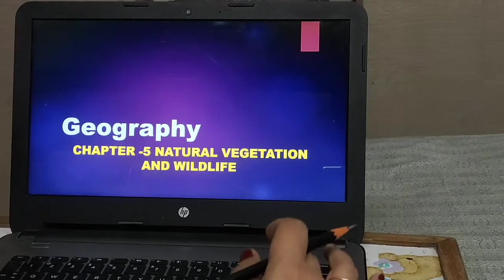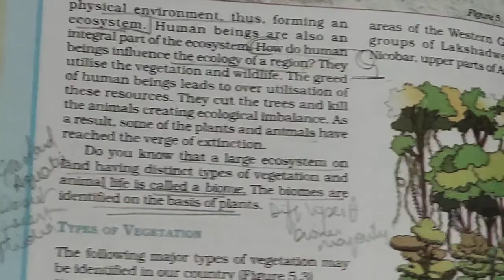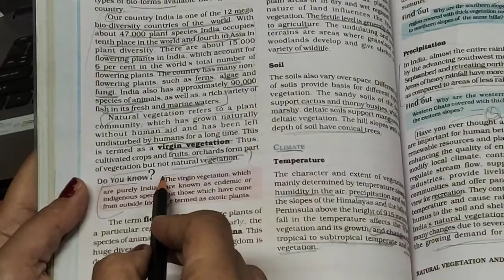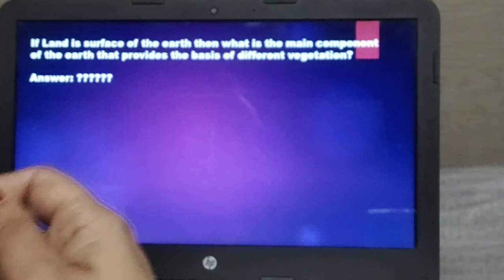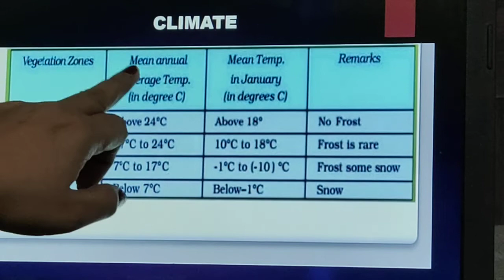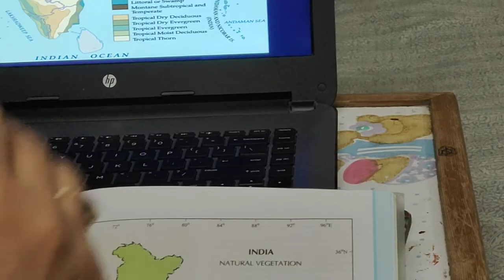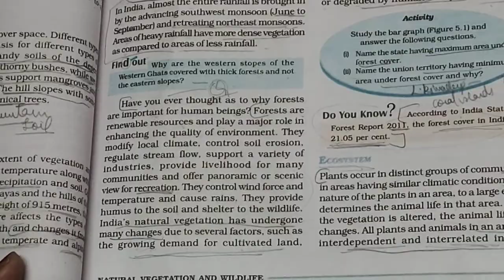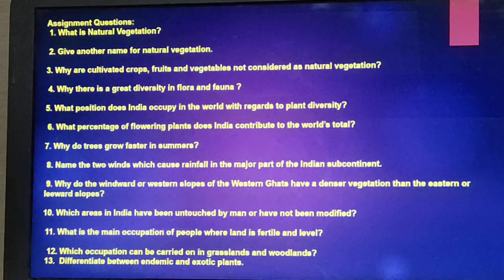CBSE grade 9 geo chp 5 ( Video 2 part 1 )